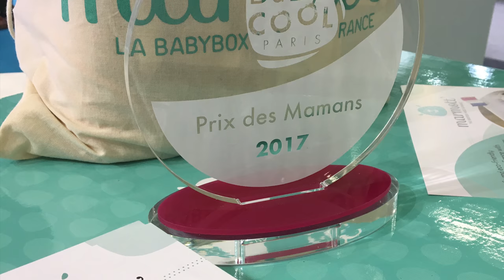Marmott' designed the Babybox 100% Made in France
Inspired from the finnish tradition, Maud brought this innovative concept to France and created the first 100% french babybox. Marmott' is a 3-in-1 baby bed NF certified made from durable cardboard that can be used as a cot and used  afterwards as storage or toy box.

This year marmott' presented it's product on the "Kind und Jugend 2018" with Business France and the cluster Novachild.